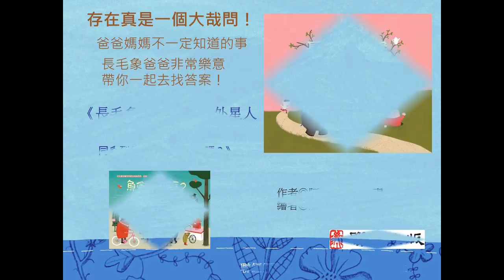長毛象、食人怪、外星人和我的妹妹／聯經出版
世界上到底有沒有長毛象呢？
那麼食人怪呢？
食人怪跟外星人像嗎？

這是一本充滿奇想的兒童繪本作品，阿雷克思‧古索在裡頭用古希臘哲理辯論的方式，透過長毛象爸爸與他的孩子之間的對話，解除孩子提出的疑惑，同時，對真實生活與被創造出來的世界，在現實與幻想之間，進行多面向的討論，進而讓孩子在身分認同上有更深入的思考，也對自己的歷史性定位有一定的依據，充滿哲學思考的趣味。

喜歡發問的孩子遇到了哲學家長毛象爸爸，作者與插畫家和讀者經歷了一場奇妙的探險，在這充滿哲理辯論的嘉年華會上，跳躍的文字與有趣的圖像，交織出無窮的樂趣與視野。這是一本非常適合闔家大小一起閱讀，搭起親子互動討論的絕妙好書。

作者簡介
阿雷克思‧古索（Alex Cousseau）
1974年生於法國西北布列塔尼（Bretagne）著名的軍港與漁港城市布黑斯特（Brest），曾生活在布列塔尼南邊著名莫荷比翁港灣（Le Morbihan）邊的小鎮歐黑（Auray），目前住在瓦能市（Vannes）。

早先，攻讀實用藝術與電影製作，自2004年開始創作兒童文學，他的文字相當有活力，頗富奇想。除了幫Sarbacane創作兒童繪本，也與其他出版社如l'Ecole des Loisirs 和Rouergue合作，包括兒童繪本與青少年文學創作，至今已超過20本。

他近期的作品有《魚會游泳嗎？》（LES POISSONS SAVENT-ILS NAGER?），《我是這頂帽子》（JE SUIS LE CHAPEAU），《小燕子科麗》（COLINE）與正被法國所有書店齊力推薦的最新兒童繪本作品《飛龍之校的夏禾勒》（CHARLES A L'ECOLE DES DRAGONS）。已在台灣出版過成長小說《化裝遊行》。

譯者簡介
王元芳（Maisy）
喜歡旅行，走過歐洲不少城市與地方。享有如在大自然般的清靜生活，同時深具波西米亞人的流浪性格，在變與不變之間，在法國文化的美好與否之中，怡然自得的享受身為母親的甘甜滋味。是個慵懶型插畫家暨愛用文字說話的作家，個人專欄與圖文作品散見於報紙、雜誌，同時從事外國兒童繪本翻譯工作。與多家出版社合作，已出版超過十本作品。

繪者簡介
娜塔麗‧舒（Nathalie Choux）
擁有應用藝術與裝飾藝術專長，曾遠赴東歐布拉格從事房屋建造工作。回法國後，她用隨手可得的媒材創作，以探索空間為作品主題發展，也從事陶藝創作。她將過去創作的經驗聯結，發揮在平面繪畫的技法上，並大量使用在兒童繪本的圖畫創作中。她所創作的造型風格簡潔流暢，幾何元素濃厚，除了與阿雷克思‧古索（Alex Cousseau）合作兒童繪本作品，如《魚會游泳嗎？》（LES POISSONS SAVENT-ILS NAGER? ）、《數公里長的線》（DES KILOMETRES DE FICELLE）等書外，目前已出版過20本作品。